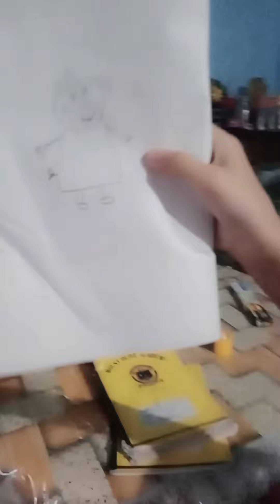today my sepcel guests from jorthang.vlog from bhawana.